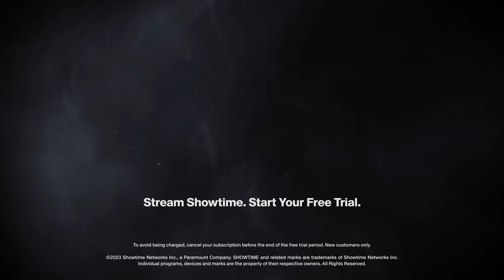Rich Kleiman | Ep 199 | ALL THE SMOKE Full Episode | SHOWTIME BASKETBALL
Matt Barnes and Stephen Jackson are back with another All The Smoke episode! This time, they welcome on Rich Kleiman, business partner and close friend of NBA superstar Kevin Durant. In this wide-ranging interview, Rich dives into how he first met KD and built their special relationship. He provides rare insight into the formation of the Hampton 5 and Kevin's controversial move to the Warriors. Rich also discusses growing up in New York City and his journey into the sports business world.

(01:55) - Intro
(06:11) - How he met Kevin Durant
(09:46) - The Hampton 5
(13:24) - NYC Upbringing
(32:28) - Becoming an investment mogul
(41:11) - Winning an Oscar
(45:57) - Current NBA, Who is Rich Kleiman outside of business?
(51:30) - Quick Hitters